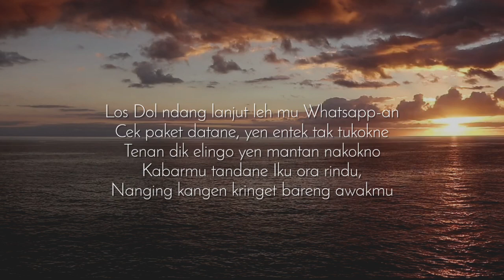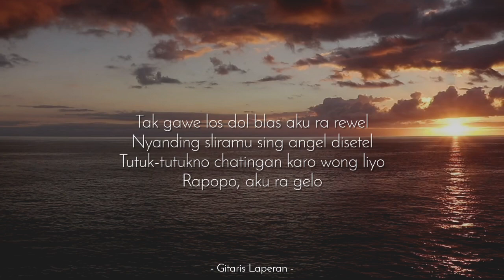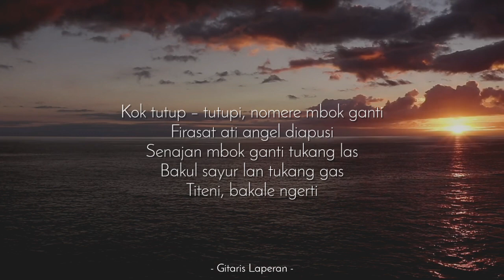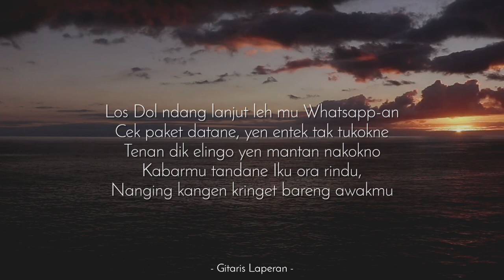Los Dol (Karaoke Akustik) - Denny Caknan (Female Key | HQ Audio)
(Berbayar)

Los Dol ndang lanjut leh mu Whatsapp an
Cek paket datane, yen entek tak tukokne
Tenan dik elingo yen mantan nakokne
Iku ora rindu,
Nanging kangen kringet bareng awakmu

Tak gawe los dol blas aku ra rewel
Nyanding sliramu sing angel disetel
Tutuk-tutukno chatingan karo wong liyo
Rapopo, aku ra gelo,

Kok tutup – tutupi, nomere mbok ganti
Firasat ati angel diapusi
Senajan mbok ganti tukang las, bakul sayur lan tukang gas
Titeni, bakale ngerti

Los Dol ndang lanjut leh mu Whatapp an
Kabarmu tandane Iku ora rindu